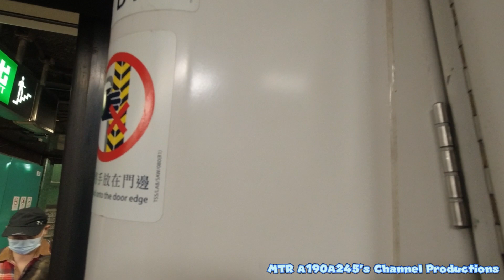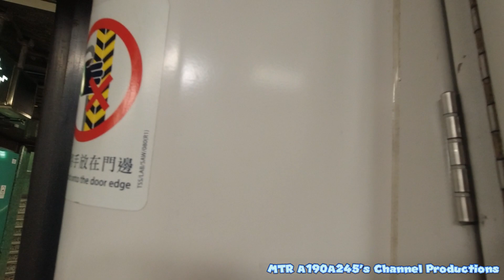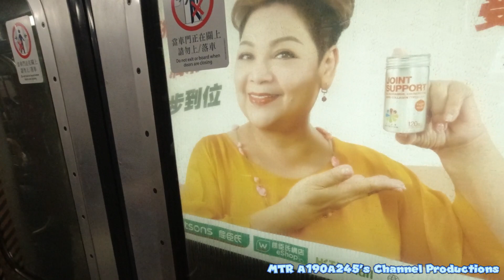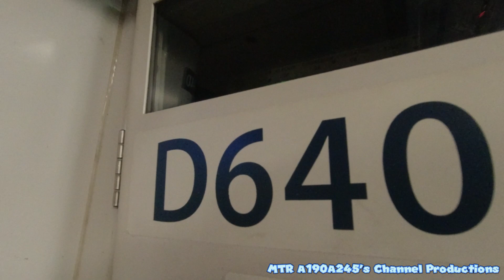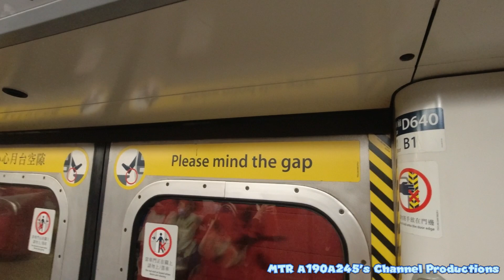[頻道車下落不明] 康M哥直通車 將軍澳綫 M-Train (A228/A235) 北角→康城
拍攝日期:10/3/2023
列車: M-Train (A228/A235)
剪輯: VN Video Editor